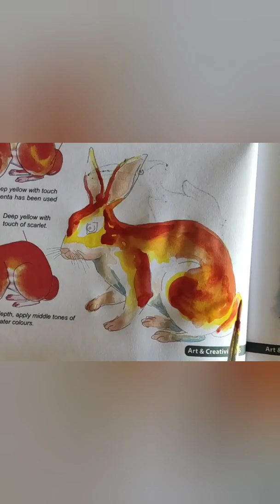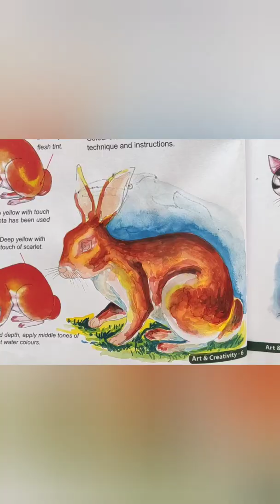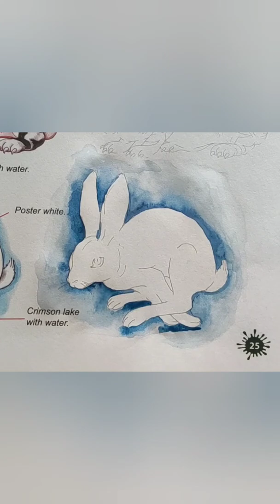Rabbit painting how to paint Rabbit#step by step paint Rabbit